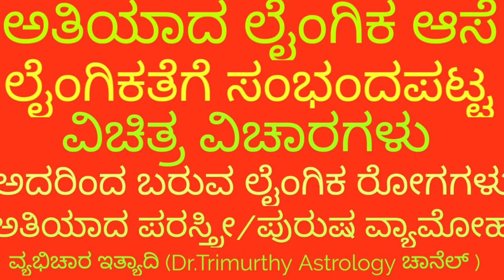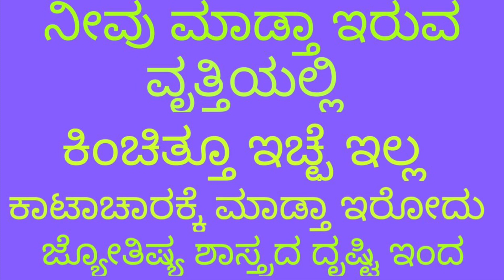Wait & Watch ಕಾಯ್ದು ನೋಡಿ ಹೊಸ ವಿಷಯಗಳು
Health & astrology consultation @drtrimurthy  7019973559